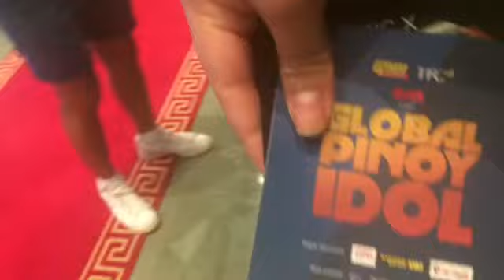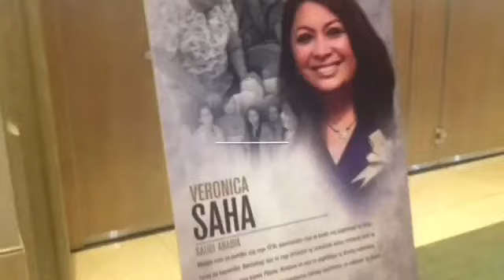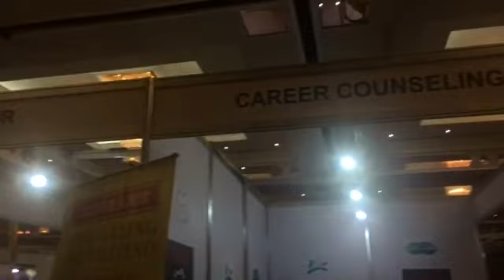GLOBAL PINOY IDOL| ang napurnadang pagkikita namin ni ERICH GONZALES | VLOG 40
Hello everyone!
In this video i was in the event of global pinoy idol, longing to see erich gonzales , enchong dee and mathew they are an actors in the phillipines!!! Hope guys u enjoy watching!

App used:
I movie for editing my video
InShot, pic arts and phonto
i used i phone5s for filming